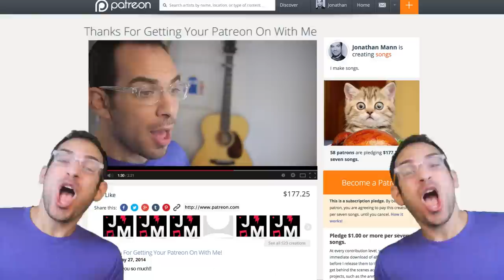♫ Patreon Shoutout Song ♫ | Song A Day #1975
Want to get a shout out in my next Patreon shoutout song? Donate!